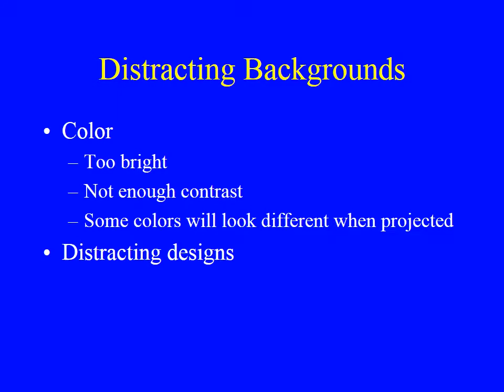MIS 600 Topic 4 Discussions GCU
MIS 600 Topic 4 DQ 1
What is the value of descriptive analytics as the initial step in the process? Could this step occur later if necessary? Why or why not?
MIS 600 Topic 4 DQ 2